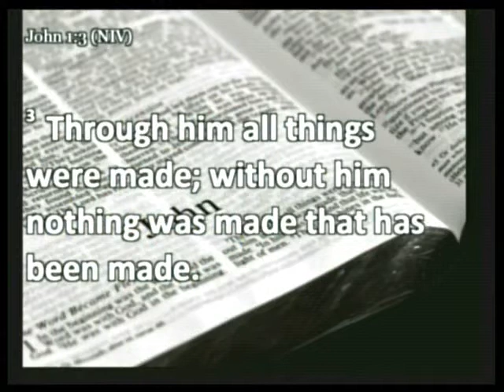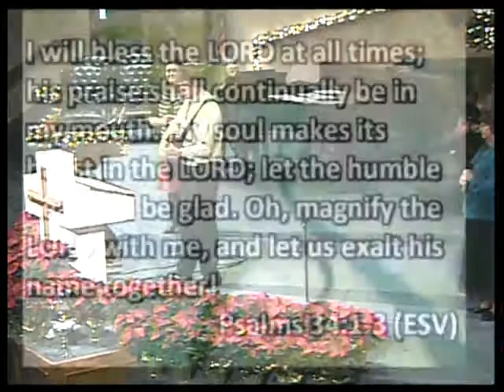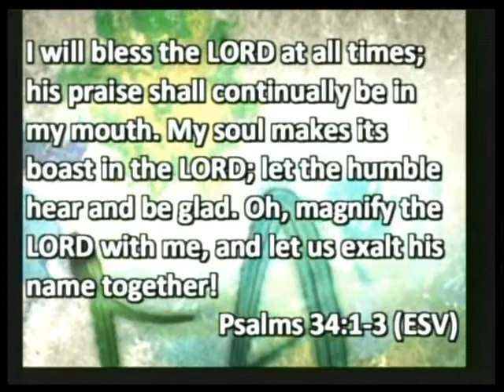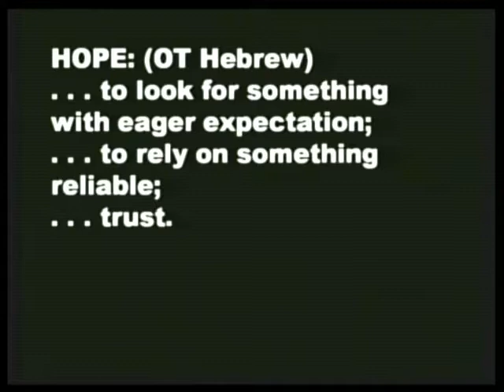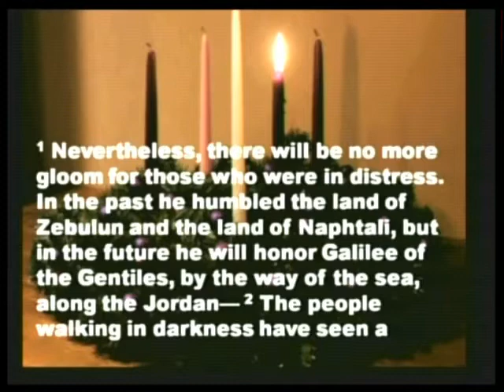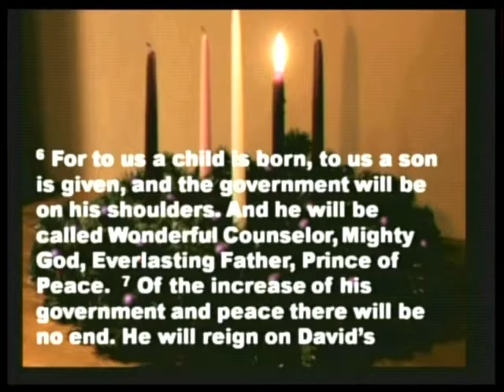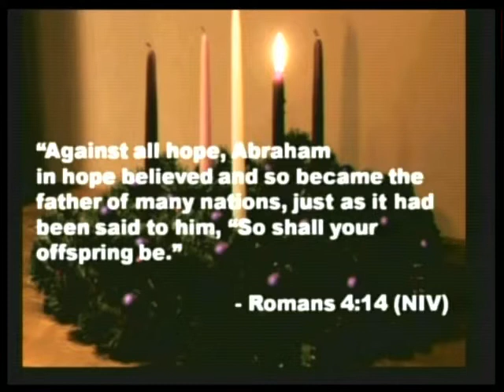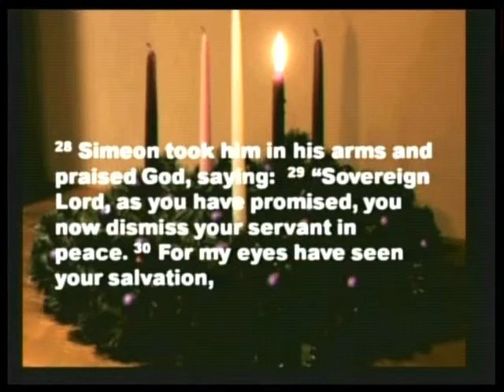11-27-2011 AM Worship